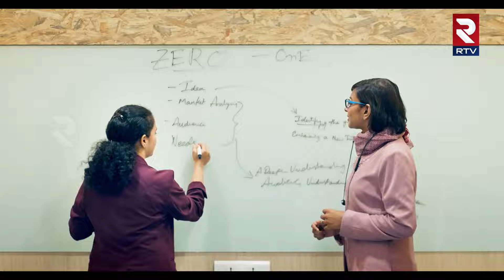Mahabubnagar RTC Bus Incident | ఆర్టీసీ బస్సులో మంటలు..బస్సు డ్రైవర్ చెప్పిన నిజాలు..| RTV MBNR